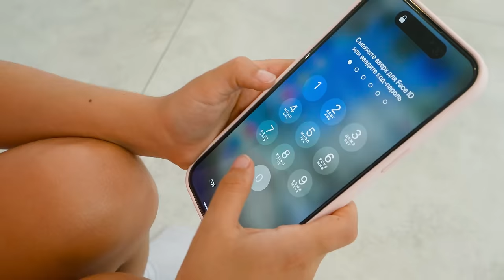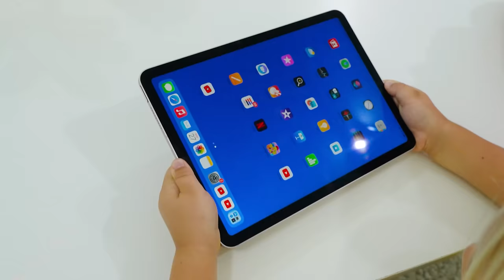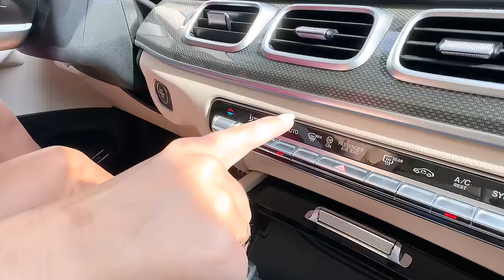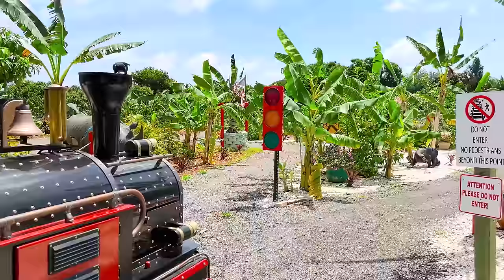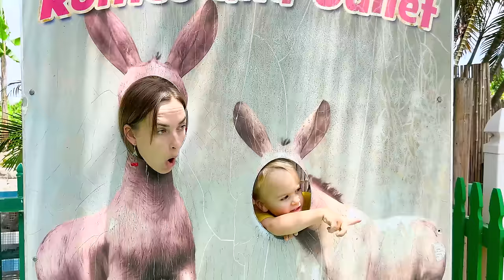Chris and Mom pretend play with Kinetic Sand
Chris and Mom pretend play with colored Kinetic Sand and trick each other.
00:00 Chris and Mom pretend play with Kinetic Sand
06:18 Chris and Niki play with balloons
10:02 Chris and Alice feeding animals at the farm